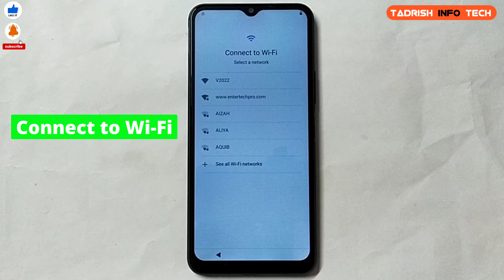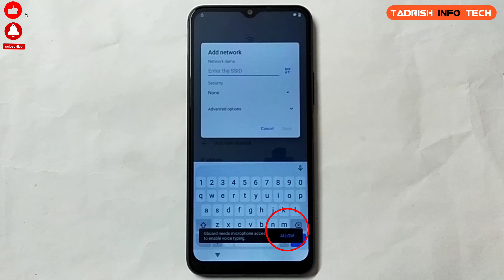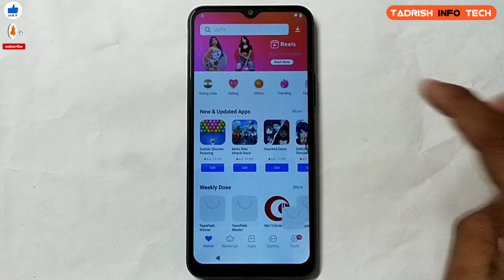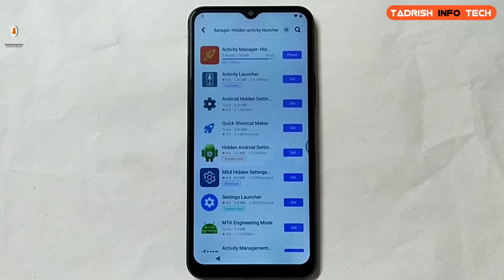All vivo Android 10 Google account frp bypass.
VIVO all Android 10 screen password added and face lock remove and Hard reset Frp bypass..